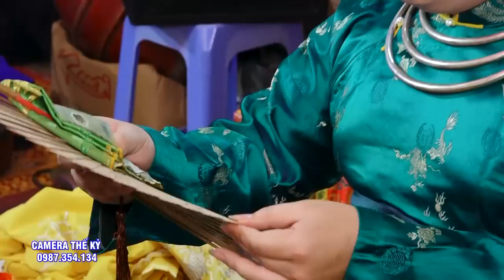Lậy Chúa Bà Anh Linh.Mong Chúa Độ Cho Bách Gia Trăm Họ Thoát Khỏi Lâm Than.ĐT Trần Quốc Quân